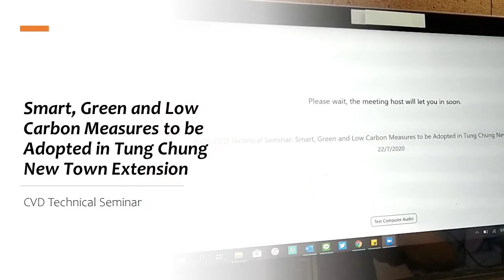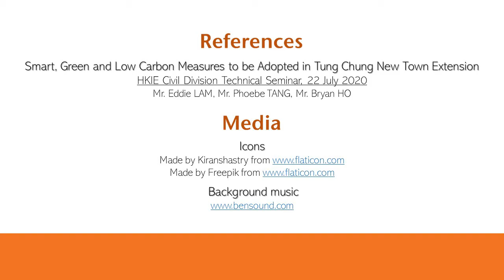The HKIE Scholarship 2019/2020 Awardee Cindy TANAKA - Involvement in HKIE Activities 2019-20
The HKIE Scholarship 2019/2020 awardee Cindy Aiko Filbert TANAKA (BEng in Chemical and Environmental Engineering, Class of 2022) shared her experience in attending an online technical seminar on “Smart, Green and Low Carbon Measures to be Adopted in Tung Chung New Town Extension”, which was organized by the Civil Division of The Hong Kong Institution of Engineers (HKIE) on July 22, 2020.